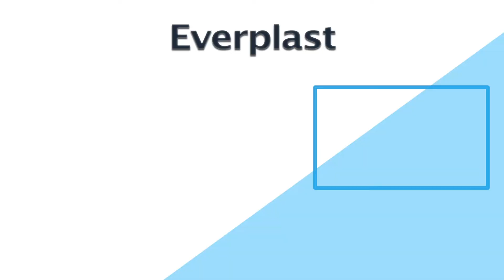Surface Modeling 3D Printing | time lapse | Everplast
①The EM3-3505-CMT is an industrial pellet 3D printer manufactured by Everplast from Taiwan.
②This 3D printer is able to utilize compound cement raw material to build products or samples.
③The standard formulation database and material bank are provided along with the 3D printer.

✨Tel
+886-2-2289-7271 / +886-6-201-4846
✨Fax
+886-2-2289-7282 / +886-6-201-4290